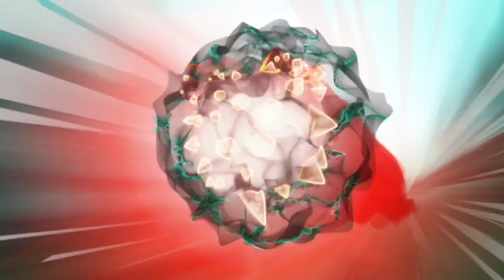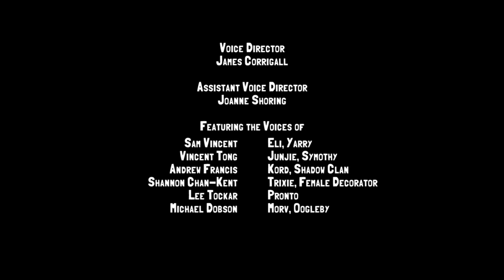Slugterra S04E09 Slug Day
Eli Shane is determined to be the greatest Slugslinging hero of them all! Only by collecting, training and dueling with little critters called SLUGS can Eli and his team hope to defeat the forces of evil. Did we mention the part where the slugs transform into powerful magical beasts? That part’s awesome. Slugterra is an epic sci-fi comedy adventure set deep underground, where the ammo’s alive and only the quick survive.

In this luminous, high-tech, underground world every cavern holds a new adventure, new battle and weird little slugs to be discovered! The story follows Eli and his crew as they explore the caverns, challenge rivals and each other to friendly duels, upgrade their cool gear, and generally have a blast in this never-before-imagined underground world! But there is a very real threat to the world and the slugs; Dr. Blakk is seeking to “ghoul” the slugs, transforming them into feral mindless weapons! No one has been able to stand up to Blakk’s powerful slugs and army of henchmen… until now